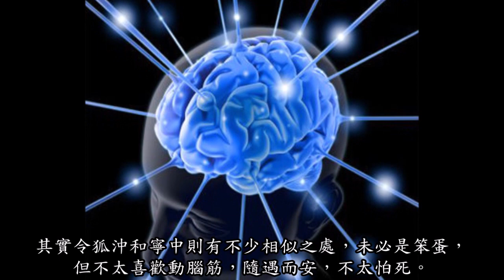寧中則：笑傲江湖最大謎團【陳美濤口述金庸】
看《笑傲江湖》，難免會想到一個問題，寧中則為什麼沒有發現自己的丈夫是一個奸險小人？岳不群的掩飾技巧真的那麼高？
如果我們細心拆解她的思考方法，並不難發覺，有一個脈絡，完美地解釋了這個疑團。
不過，再循這個方向思考下去，赫然發現，岳不群夫婦的相處，和郭靖黃蓉何其相似，令人驚嘆！